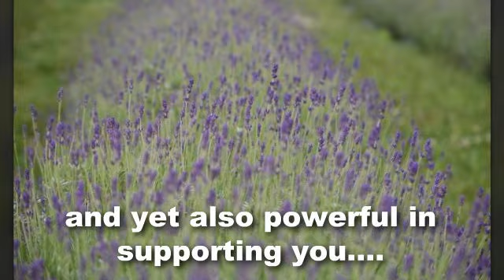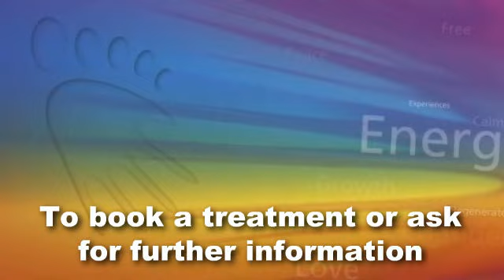Gentle Touch Reflexology with Sue Ricks in Loughborough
Welcome to the Sue Ricks Clinic in Loughborough where Sue offers a range of therapies including Gentle touch Reflexology, Reiki, Hopi Ear Candling and specialist treatments for babies and children. Read more about treatments and to book a session

I provide treatments and also training courses in complementary therapy. I am a Fellow of the Association of Reflexologists, member of the Federation of Holistic Therapists and the Institute for Complementary and Natural Medicine. To see the full list of courses and training avaliable with Reflexology expert Sue Ricks